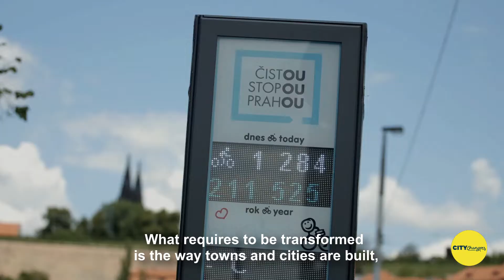MARTIN KUPKA, Danube Cycling Ambassadors, Czech Republic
Martin Kupka, Minister of Transport of the Czech Republic
“What needs to change is the way cities are built, the way public spaces are built.  So that short-distance cities are created so that important places can be reached on foot by any possible route,” says  Martin Kupka, minister of transport. The Ministry of Transport has also commissioned the preparation of the Urban and Active Mobility Concept, valid until 2030.

Martin Kupka, ministr dopravy ČR
„To, co se musí měnit, je podoba budování měst a veřejných prostorů, tak, aby vznikala města krátkých vzdáleností. Aby bylo možné se k těm důležitým místům dostat pěšky nejpřirozenější možnou cestou,“ říká ministr dopravy Martin Kupka. Resort dopravy také nechal připravit Koncepci městské a aktivní mobility, platnou do roku 2030.